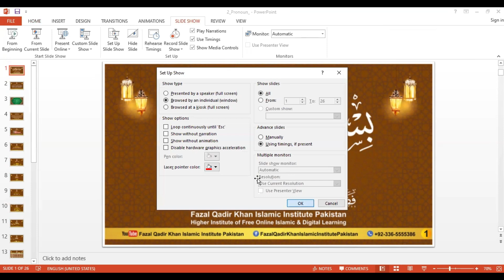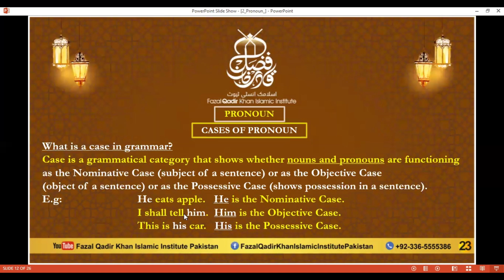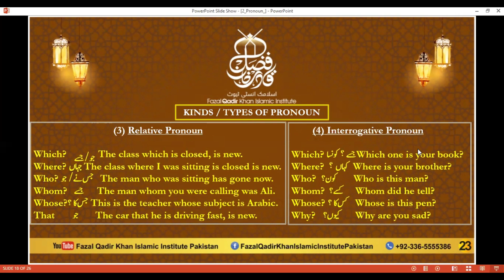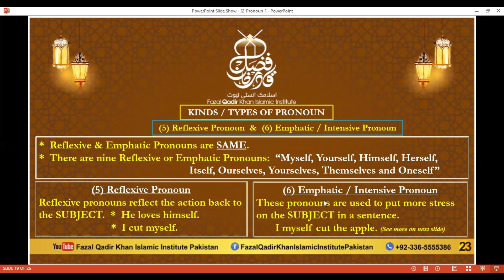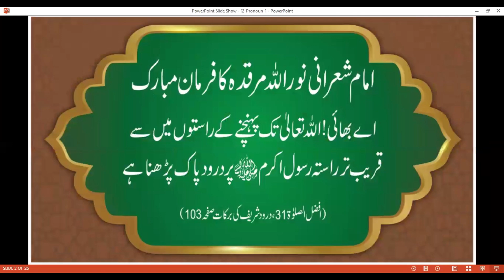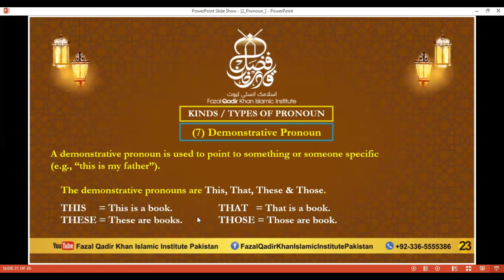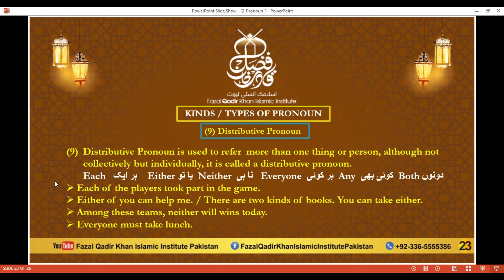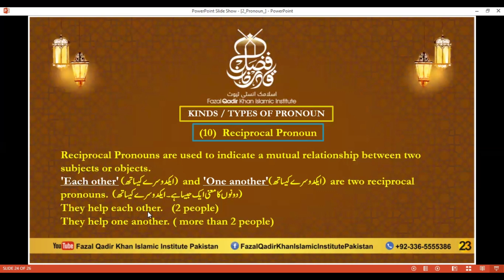2 Pronoun Video Part 2 1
2 Pronoun  Video Part 2